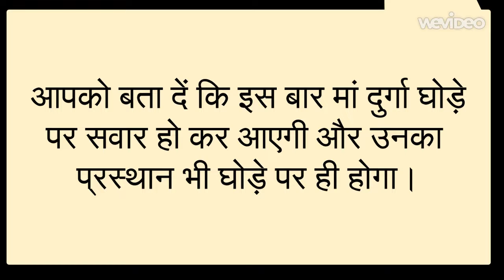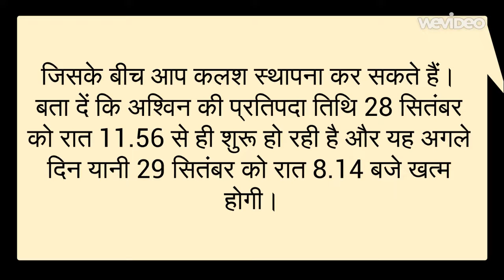Navratri 2019 date - time – नवरात्रि 2019 शुभ चौघड़िया मुहूर्त – Shardiya navratri 2019 puja vihdi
Navratri 2019 date & time – नवरात्रि 2019 शुभ चौघड़िया मुहूर्त – Navratri 2019 Puja Vidhi Kalash – Shardiya navratri 2019

Navratri 2019 : जानें कब से शुरू हो रहे है नवरात्र ( JAI MATA DI )
आपको ये जानकर बहुत खुशी होगी इस नवरात्रि माता रानी मां दुर्गा घोड़े पर सवार होकर आएंगी. हमारे हिंदू धर्म में नवरात्र और बहुत से तौयार का बहुत अधिक महत्व है।  हिंदू पंचांग के अनुसार इस बार शारदीय नवरात्र की शुरूआत 29 सितंबर 2019 से शुभारंभ हो रहे है जोकि 7 अक्टूबर 2019 तक होगे। इस बार पूरे नौ दिन मां दुर्गा की उपासना की जाएगी। वहीं 8 अक्टूबर को बहुत ही धूमधाम के साथ विजयदशमी यानि दशहरा के अलावा दुर्गा विसर्जन का त्योहार मनाया जाएगा। आपको बता दें कि इस बार मां दुर्गा घोड़े पर सवार हो कर आएगी और उनका प्रस्थान भी घोड़े पर ही होगा।

शास्त्रों में मां दुर्गा के नौ रूपों का बखान किया गया है. देवी के इन स्वरूपों की पूजा नवरात्रि में विशेष रूप से की जाती है. नवरात्रि के नौ दिन लगातार माता का पूजन चलता है.

29 सितंबर, प्रतिपदा – बैठकी या नवरात्रि का पहला दिन- घट/ कलश स्थापना – शैलपुत्री
30 सितंबर, द्वितीया – नवरात्रि 2 दिन तृतीय- ब्रह्मचारिणी पूजा
1 अक्टूबर, तृतीया – नवरात्रि का तीसरा दिन- चंद्रघंटा पूजा
2 अक्टूबर, चतुर्थी – नवरात्रि का चौथा दिन- कुष्मांडा पूजा
3 अक्टूबर, पंचमी – नवरात्रि का 5वां दिन- सरस्वती पूजा, स्कंदमाता पूजा
4 अक्टूबर, षष्ठी – नवरात्रि का छठा दिन- कात्यायनी पूजा
5 अक्टूबर, सप्तमी – नवरात्रि का सातवां दिन- कालरात्रि, सरस्वती पूजा
6 अक्टूबर, अष्टमी – नवरात्रि का आठवां दिन-महागौरी, दुर्गा अष्टमी ,नवमी पूजन
7 अक्टूबर, नवमी – नवरात्रि का नौवां दिन- नवमी हवन, नवरात्रि पारण
8 अक्टूबर, दशमी – दुर्गा विसर्जन, विजयादशमी

Navratri 2019 : कलश स्थापना का शुभ मुहूर्त ( JAI MATA DI )
इस बार नवरात्र पर कलश स्थापना की बात करें तो इसका शुभ मुहूर्त सुबह 6.16 बजे से 7.40 बजे (सुबह) के बीच है। इसके अलावा दोपहर में 11.48 बजे से 12.35 के बीच अभिजीत मुहूर्त भी है जिसके बीच आप कलश स्थापना कर सकते हैं। बता दें कि अश्विन की प्रतिपदा तिथि 28 सितंबर को रात 11.56 से ही शुरू हो रही है और यह अगले दिन यानी 29 सितंबर को रात 8.14 बजे खत्म होगी।

Navratri 2019 : कलश स्थापना की विधि ( JAI MATA DI )
कलश स्थापना के लिए सबसे पहले पूजा के स्थान पर मिट्टी और पानी को मिलाकर एक समतल वेदी तैयार कर लें जिस पर कलश को रखा जाना है। इस मिट्टी से तैयार जगह के बीचों बीच कलश को रखें। कलश में गंगा जल भर दें। साथ ही कुछ सिक्के, इत्र, दूर्वा घास, अक्षत आदि भी डाल दें। कलश के चारों ओर जौ के बीच डालें। इसके बाद कलश के ऊपर आम की पत्तियां रखें और उसे ढक्कन से ढक दें। कलश के ऊपरी हिस्से पर मौली या रक्षा सूत्र बांधे। साथ ही तिलक भी लगाये।   कलश रखने के लिए आप मिट्टी की वेदी से अलग एक बड़े पात्र का भी इस्तेमाल कर सकते हैं। ऐसी परिस्थिति में आपको उस पात्र में मिट्टी भरनी होगी और उसमें जौ के बीज डालने होंगे। बहरहाल, अब कलश के ऊपर लाल कपड़े या लाल चुन्नी में ढका नारियल रख दें। नारियल को भी रक्षा सूत्र से बांधे। कलश पर स्वास्तिक का चिन्ह भी जरूर बनायें। इसके साथ ही आपकी कलश स्थापना पूरी हो चुकी है और आप अपनी पूजा शुरू कर सकते हैं। इस बात का ध्यान रखें कि अगले 9 दिनों तक उन हिस्सों में थोड़ा-थोड़ा पानी डालते रहें जहां आपने जौ के बीज डाले हैं।

नवरात्रि के 9 दिन और 9 देवियां
पहले दिन- शैलपुत्री
दूसरे दिन- ब्रह्मचारिणी
तीसरे दिन- चंद्रघंटा
चौथे दिन- कुष्मांडा
पांचवें दिन- स्कंदमाता
छठे दिन- कात्यानी
सातवें दिन- कालरात्रि
आठवें दिन- महागौरी
नवें दिन- सिद्धिदात्री

दुर्गा पूजा
अष्टमी तिथि – रविवार, 6 अक्टूबर 2019
अष्टमी तिथि प्रारंभ – 5 अक्टूबर 2019 से 09:50 बजे
अष्टमी तिथि समाप्त – 6 अक्टूबर 2019 10:54 बजे तक

Learn Here Shardiya Navratri 2019 Date and time &a Puja Vidhi. Know shardiya navratri 2019 durga coming on which vahan नवरात्रि 2019 शुभ चौघड़िया मुहूर्त.

Navratri 2019 date &time
नवरात्रि 2019 शुभ चौघड़िया मुहूर्त
Navratri 2019 Puja Vidhi Kalash
Shardiya navratri 2019
जानें कब से शुरू हो रहे है नवरात्र
sharad navratri 2019
navratri 2019 date in india calendar
shardiya navratri 2019 date
navratri 2019 october
Navratri 2019 kalash Sthapna muhurat
Chaitra Navratri 2019
नवरात्रि पर शुभ चौघड़िया
शारदीय नवरात्री 2019
नवरात्रि कलश स्थापना पूजा विधि पूजा
Navratri 2019 September
2019 Durga Mata Ka Vahan